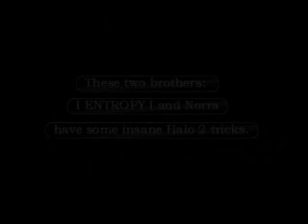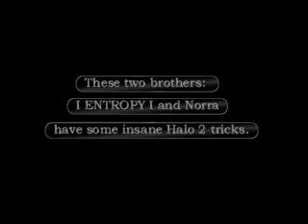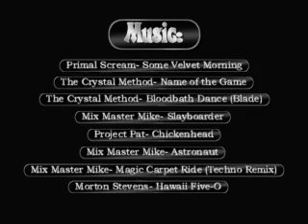Broncho & Friends 1 (Halo 2 Trick Jumping)